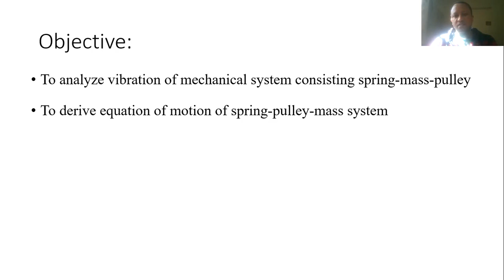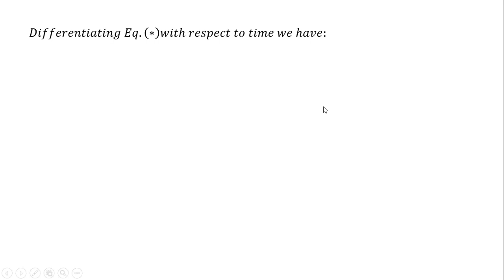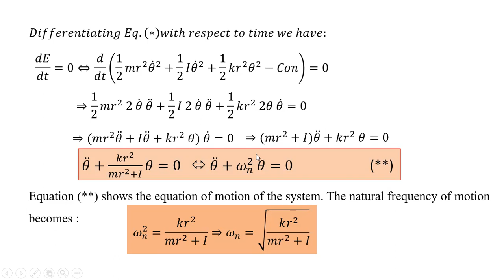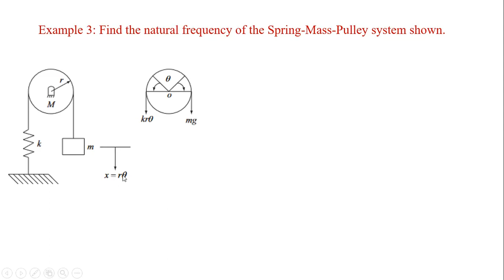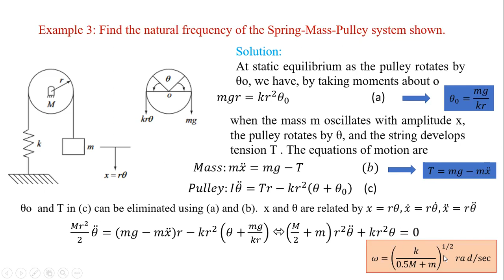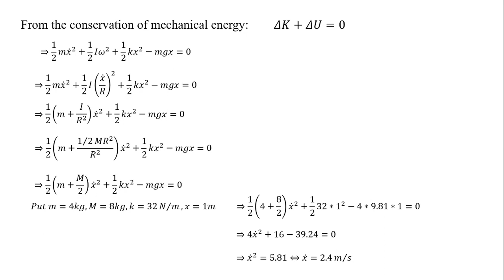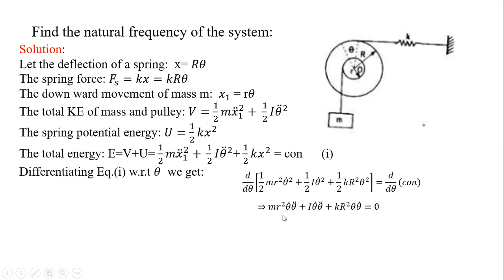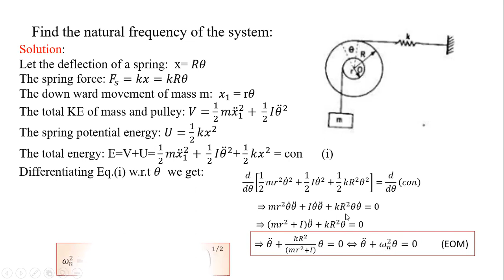Vibration of spring-mass- pulley system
The channel provides advanced engineering courses with a brief scientific explanation, mathematical derivations, and numerical simulations using various Engineering software.